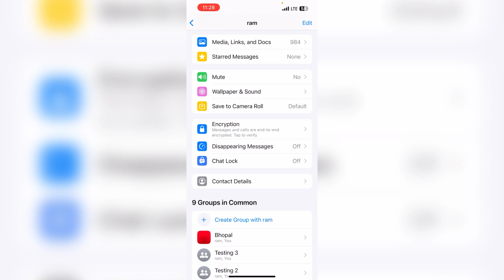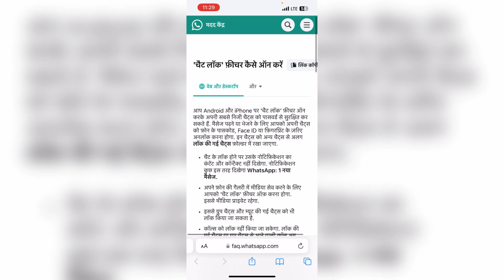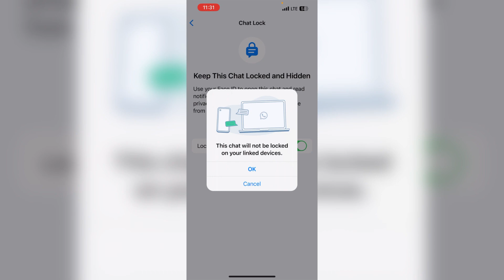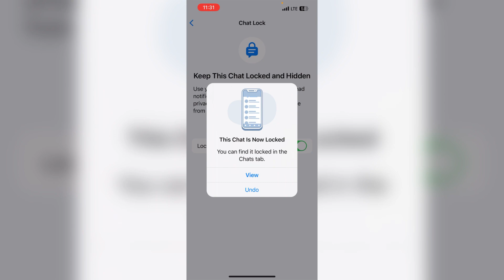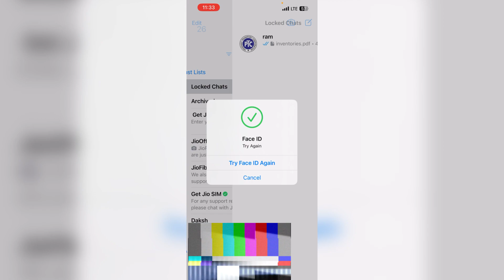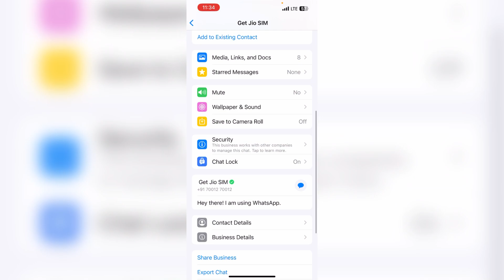Whatsapp Chat Lock Kaise Kare ? Whatsapp Locked Chats How To Unlock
Listen ad-free with YouTube Premium
Song
Firefly
ArtistB
Jim Yosef